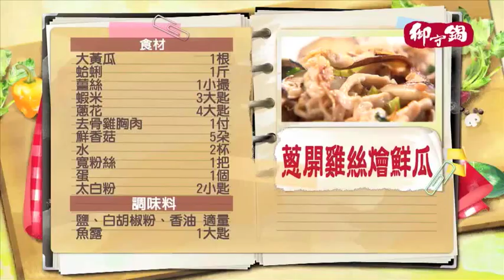《觀觀來上菜》御守鍋 蔥開雞絲燴鮮瓜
無論是新手上路或是家庭煮婦的你，都能夠輕鬆煮出一桌澎湃美食唷！！